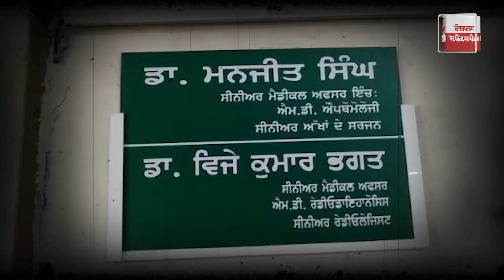ਹੁਣੇ – ਹੁਣੇ ਆਈ ਵੱਡੀ ਖਬਰ, ਐਲੀ ਮਾਂਗਟ ਪਹੁੰਚਿਆ ਹਸਪਤਾਲ Rozana Spokesman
ਹੁਣੇ – ਹੁਣੇ ਆਈ ਵੱਡੀ ਖਬਰ
ਐਲੀ ਮਾਂਗਟ ਪਹੁੰਚਿਆ ਹਸਪਤਾਲ
ਡਾਕਟਰਾਂ ਨੂੰ ਪਾਈ ਬਿਪਤਾ !